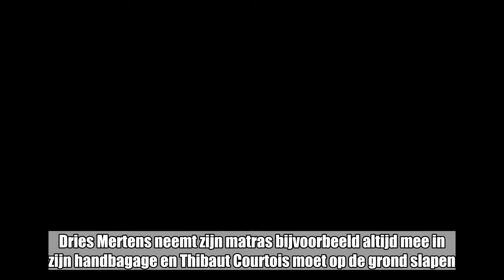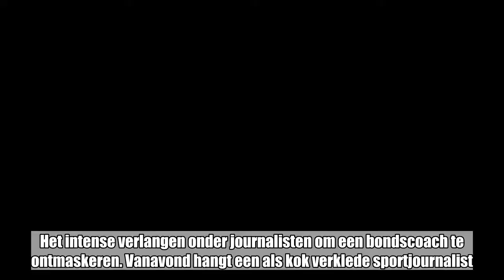COLUMN. Iedere dag nieuwe verdachtmakingen, complottheorieën, afrekeningen: héérlijk, zo’n WK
Er worden matrassen geteld om te kijken welke Rode Duivels zijn afgevallen. Volgens mij zegt dat niets. Dries Mertens neemt zijn matras bijvoorbeeld altijd mee in zijn handbagage en Thibaut Courtois moet op de grond slapen. Hij duikt in bed en in Rusland kunnen de bedden dat niet aan. Russische bedden zijn zo gemaakt dat je er dronken van drank heel voorzichtig in moet kruipen.   Ik geniet. Dit is de mooiste periode van het WK: de aanloop. De jacht op nieuws. Het intense verlangen onder journalisten om een bondscoach te ontmaskeren. Vanavond hangt een als kok verklede sportjournalist ...